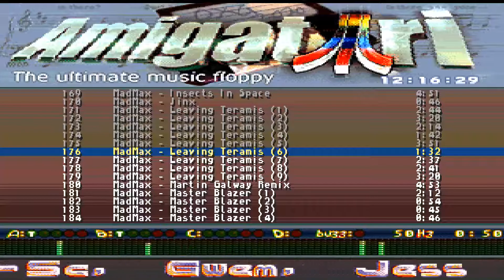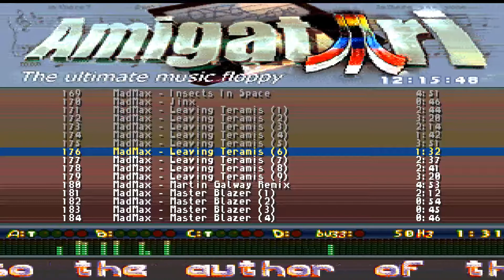STE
1) "GAME DEVELOPER" (GAME INTRO)
2) "GAME PUBLISHER" (GAME INTRO)
3) "MENU" DEVELOPER" (FOR ATARI ST GAMES - WHEN THE MENU STARTS)
4) TEAM WHO "CRACKS" GAME (INSIDE DECOMPACTER FROM ATARI ST OR IN THE AMIGA CRACKTRO)
5) VERSION OF UTILITY "CRACK TEAM" USES (AFTER GAME SELECTION IN MENU IN ATARI ST)
6) PROGRAMMER(S) WHO PROGRAMMED GAME (GAME START SCREEN, AND SOMETIMES EVEN IN "HIGH SCORE TABLE".

1) THE GAME EXISTS IN ONLY ONE VIDEO UPLOAD BUT THE UPLOADER "TALKS CONTINOUSLY",THEN THIS IS USELESS FOR ME AND I UPLOAD THE SAME GAME WITHOUT SPEECH
2) IF ANOTHER GAME UPLOAD (ONE ONLY VIDEO) IS FROM EXTERNAL "BAD" CAMERA WITH BAD SOUND,THEN I UPLOAD IT,AGAIN BECAUSE THE OTHER VIDEO IS USELESS...ETC ETC.WELL,FOR ME THESE GAMES ARE NOT "EXISTS" ON YOUTUBE
3) ALSO IF THE GAME HAS "FAKE" MUSIC SUCH AS FOR HYPOTHETICAL EXAMPLE OF "PACMAN" WHICH IN THE VIDEO YOU HERE INSTEAD GAME AND SAPLES "SAMANTHA FOX",THEN THE GAME IS USELESS,AGAIN,FOR ME.

INTERESTING